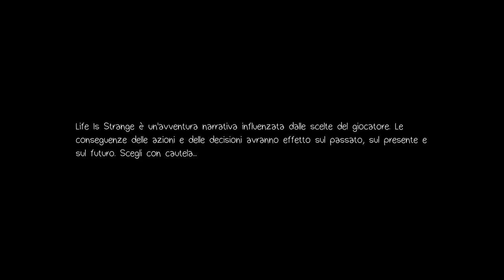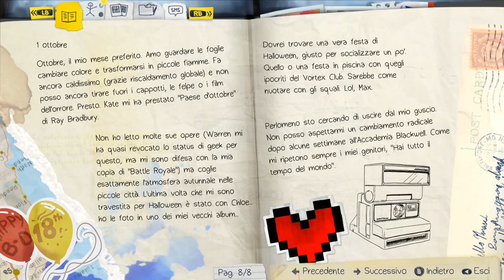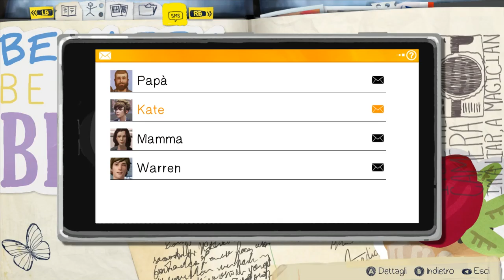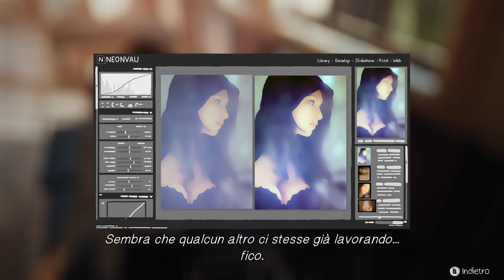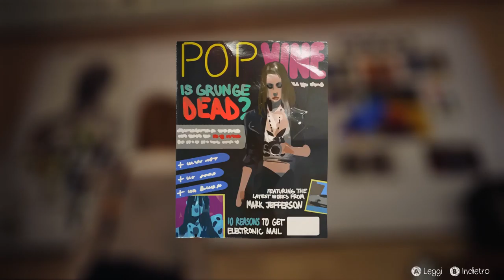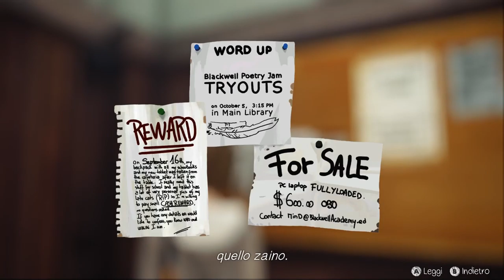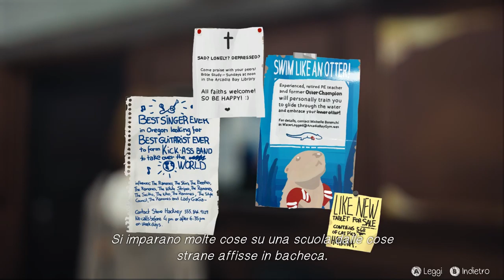Life Is Strange – Ep. 1 Chrysalis - #01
Inizia finalmente la serie su Life Is Strange. Primo appuntamento di tutti e cinque gli episodi di questa saga. Seguiranno subito nei giorni successivi i video che continueranno questa fantastica storia.
Vivi il mondo come se fosse una Polaroid. Life Is Strange è qui, solo su VideogamersFunny.
Have Fun!

-VideogamersFunny-